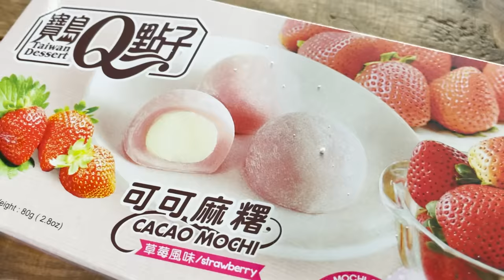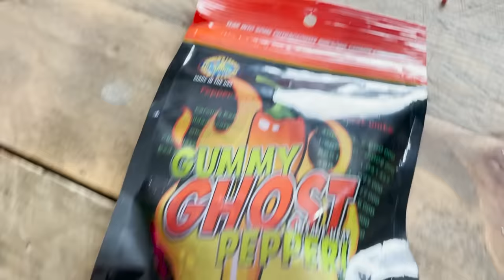SNOEPTRENDS PROBEREN!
In deze video gaan Dylan en Marcel verschillende snoeptrends proberen. Wat is jouw favoriete snoep?

✧VRIENDEN WORDEN?